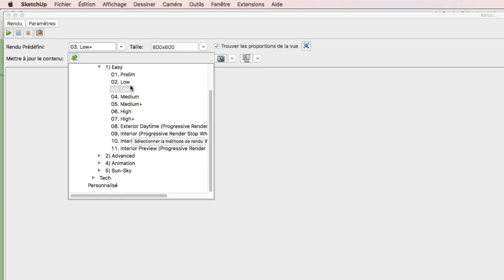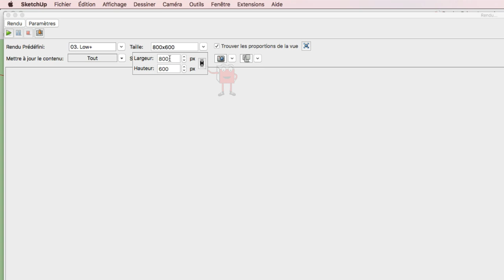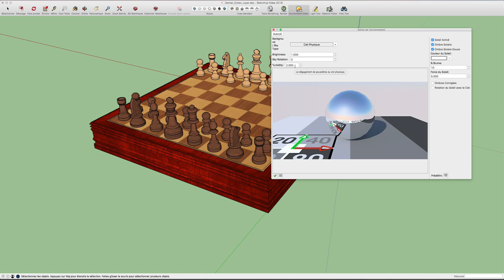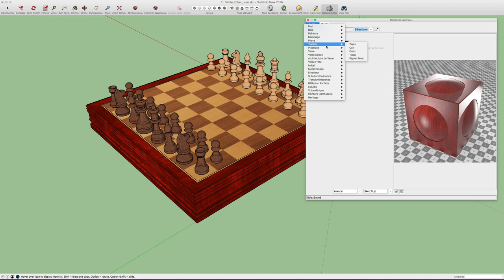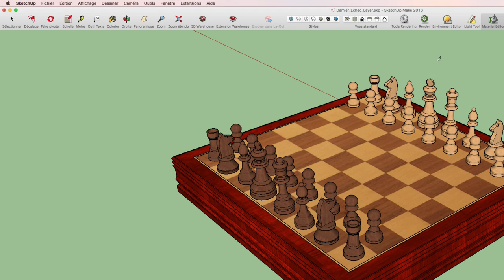Sketchup - 43 - Aperçu Twilight Render 2 / Overview Twilight Render 2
Avant de commencer l'application du plugin Twilight Render, nous allons regardons un peu comment celui-ci fonctionne, on verra comme le titre le stipule un petit aperçu comme:

- La gestion de l'éclairage
- Gestion des matériaux
- Gestion de l'environnement extérieur.
- Gestion du rendu